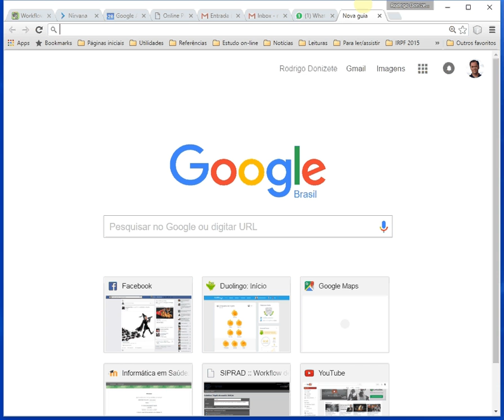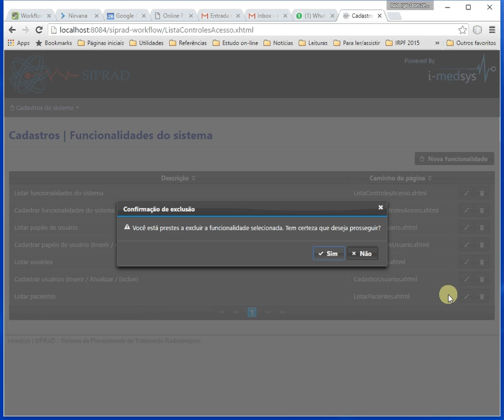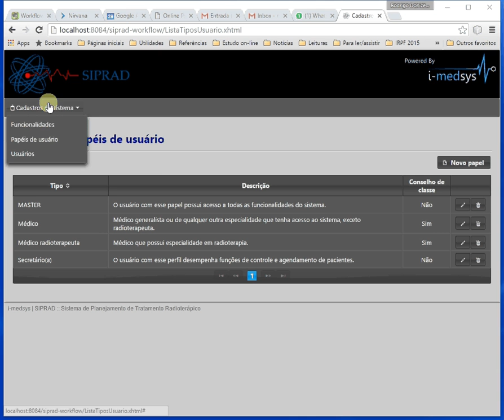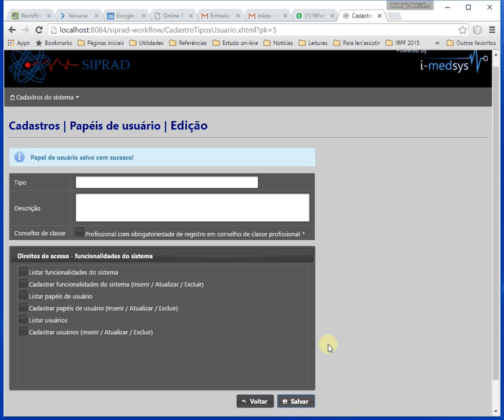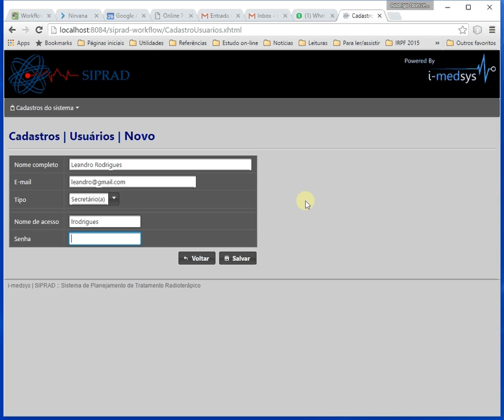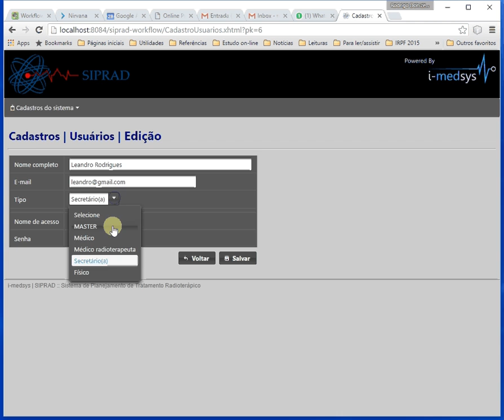SIPRAD - WORKFLOW i-medsys.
Andamento do desenvolvimento do projeto SIPRAD, módulo de Workflow 29/04/2016.

Esse módulo como sabem irá gerenciar todas as ações do SIPRAD, usuários, controle de fluxo e acompanhamento do paciente desde sua entrada no sistema até alta do tratamento.

00:01 - 01:41 Exibição do cadastro de Funcionalidades do Sistema, ações de criar, salvar, listar e excluir.
01:41 - 03:57 Exibição do cadastro de Papéis de Usuário do Sistema, ações de criar, salvar, listar e excluir. Importante esta etapa para delimitar o perfil do usuário e o que este poderá interagir com o sistema de acordo com sua responsabilidade profissional.
03:57 - 06:02 Exibição do Cadastro de Usuários do Sistema, ações de criar, salvar, listar e excluir.